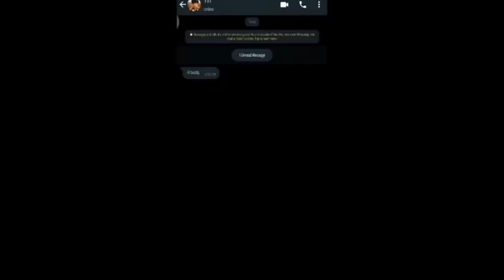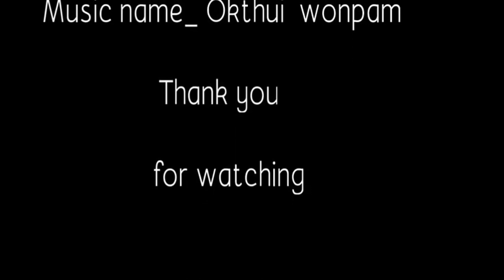OKTHUI WONPAM/LISA &RYAN OFFICIAL VIDEO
play back singer: somichan Vashum

video credit:LISA &RYAN